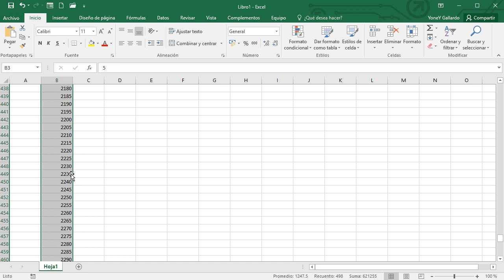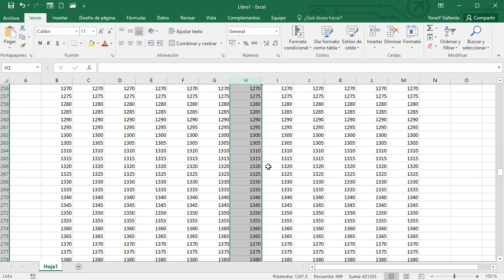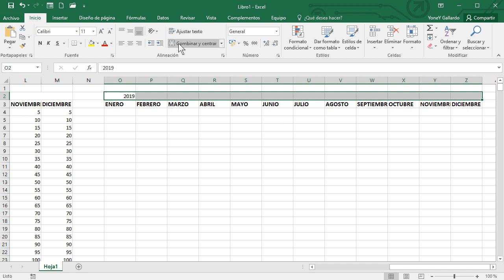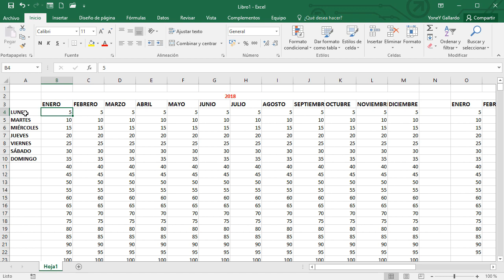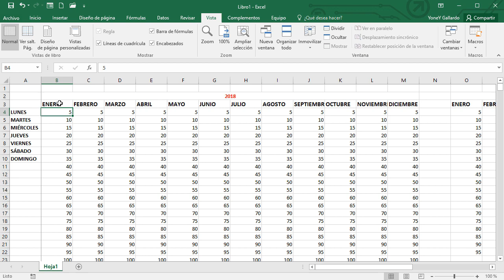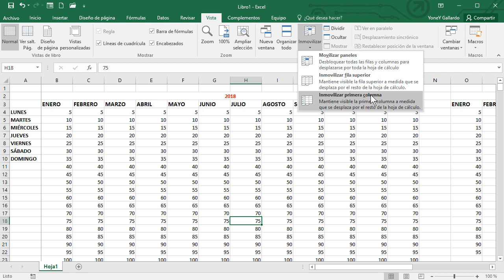Como inmovilizar columnas y filas en Excel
Veremos cómo bloquear o inmovilizar columnas o filas en Microsoft Excel 2016